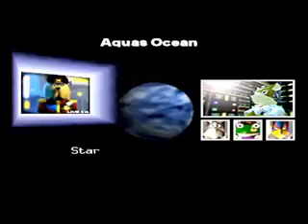Star Fox 64 ep 1 "Lylat Wars" - Players One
Time to save the galaxy!